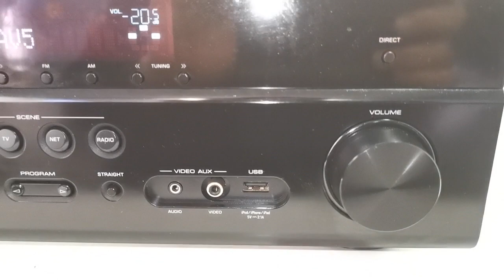Yamaha RX-V473 Natural Sound 5.1Chn HDMI AV Receiver Amplifier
Selling this Yamaha RX-V473 Natural Sound 5.1Chn HDMI AV Receiver Amplifier. It is in working condition and sounds great. The photos you see of the items on our site are of the condition and actual unit available you will receive. You are welcome to inspect the item and please ask all questions before buying, it will be sold as is. Thank you.

Specifications
Brand: Yamaha
Model: RX-V473
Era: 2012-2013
Tuning range: FM, MW
Power output: 80 watts per channel into 6Ω (stereo)
Surround output: 80W (front), 80W (center), 80W (rear)
Frequency response: 20Hz to 20kHz
Total harmonic distortion: 0.09%
Digital inputs: coaxial, optical, USB, LAN
Video Connections: HDMI, component, composite
Remote Control: None
Dimensions: 435W x 161H x 315D mm
Weight: 8.1kg